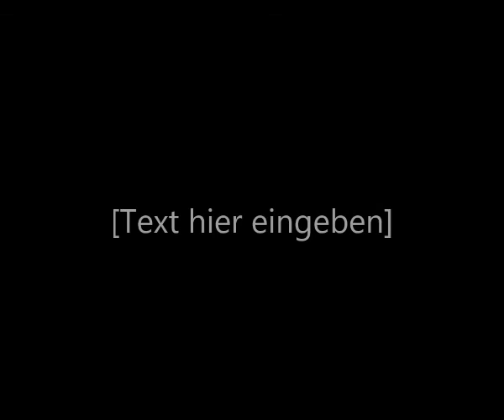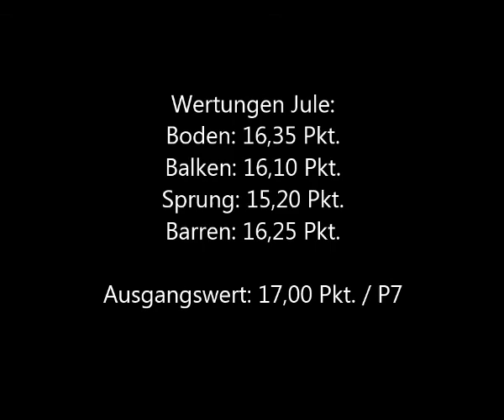Wettkampftag der Jugend in Münchingen